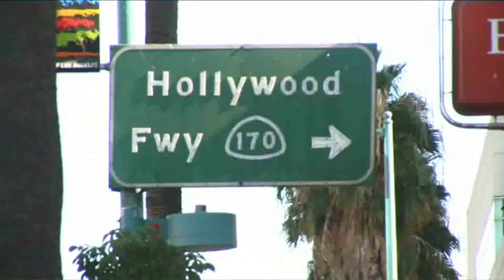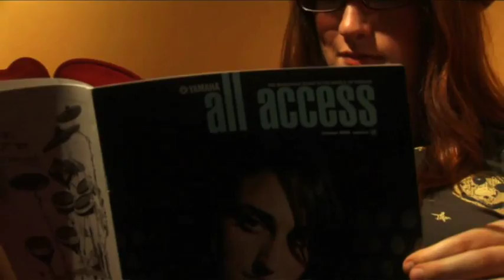Ingrid Michaelson All Access 360 "Be OK"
Indie singer/songwriter Ingrid Michaelson invites fans along for her Yamaha photo shoot for All Access magazine. Hear silly tales about life on the road and what's next for this talented artist.